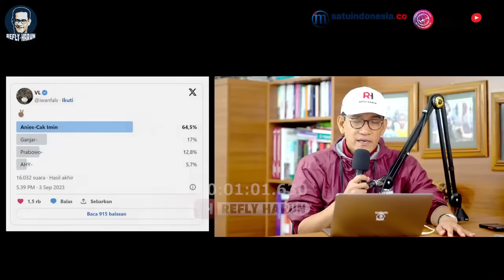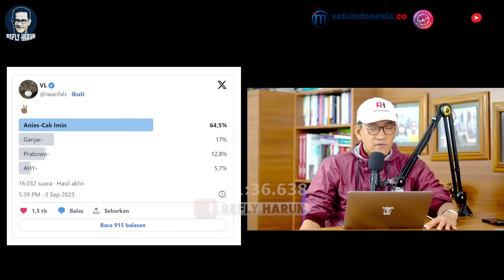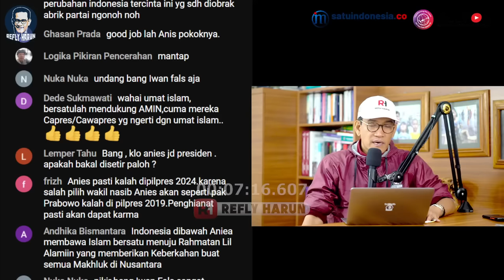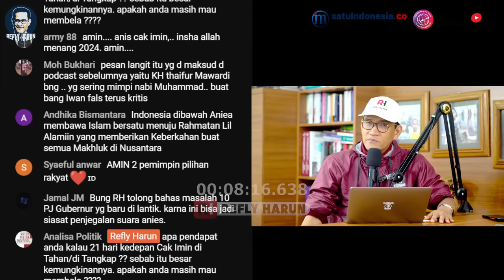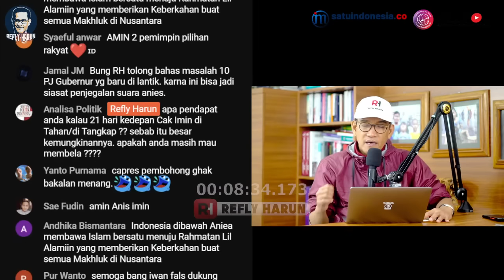MENANG LAGI! IWAN FALS BIKIN POLLING SOAL PILPRES: ANIES-IMIN MENANG TELAK TINGGAL GANJAR & PRABOWO!